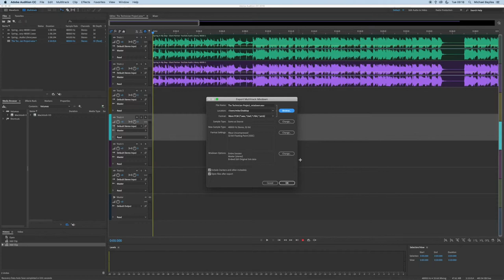How to export a full project in a Multitrack session in Adobe Audition